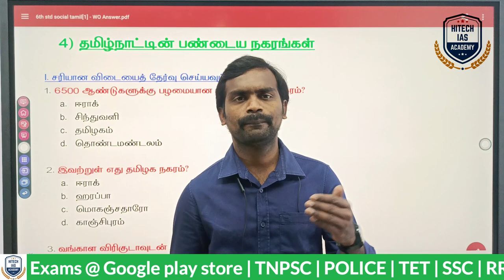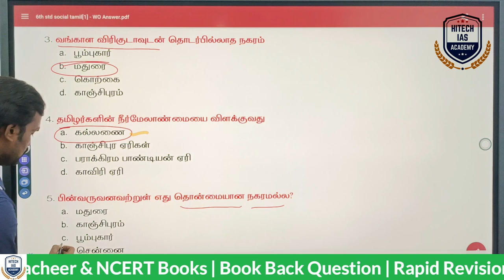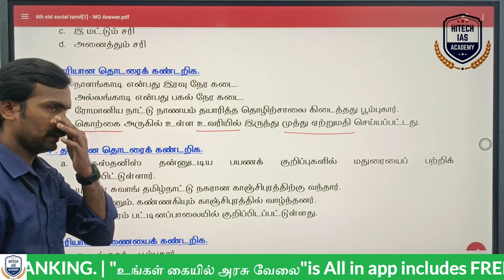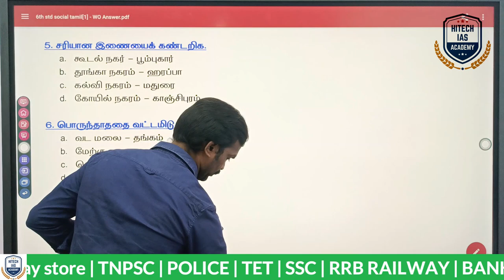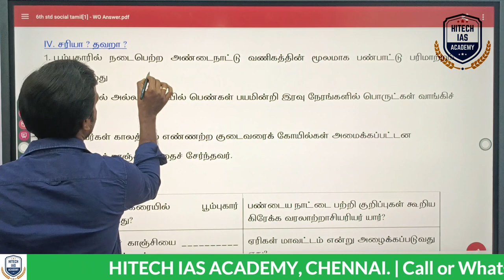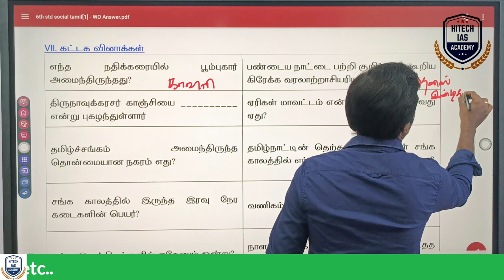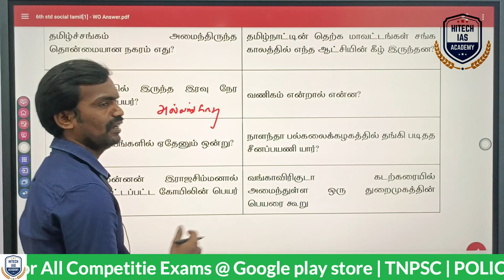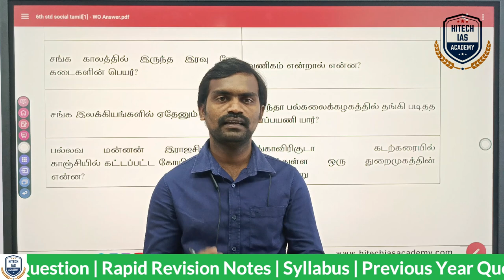போலீஸ் தேர்வுக்கான Book Back Series - 4 | 6th சமூக அறிவியல் | தமிழ்நாட்டின் பண்டைய நகரங்கள்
👉 TNPSC & SUB - INSPECTOR Admission Going On... Limited Seats Only...

🔥 Regards
Hitech IAS Academy